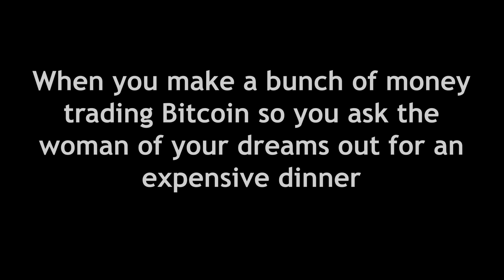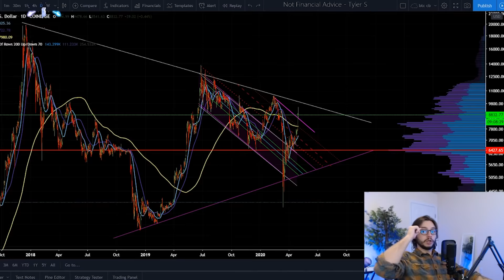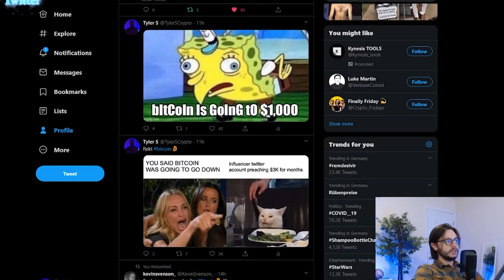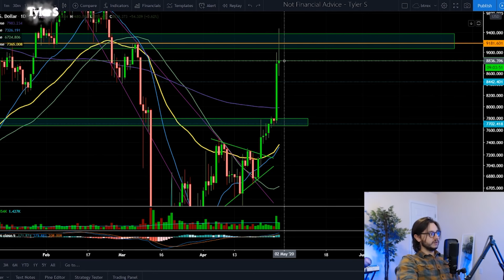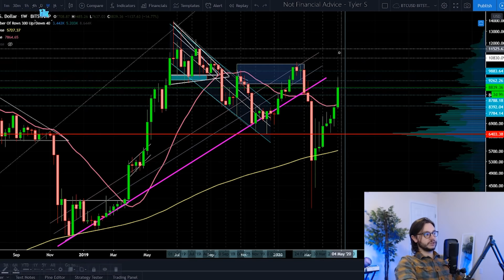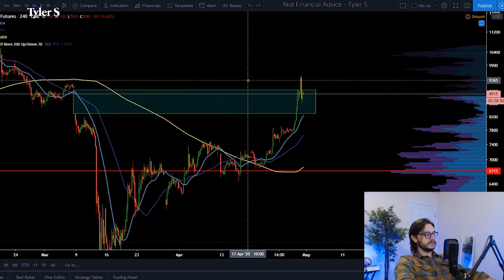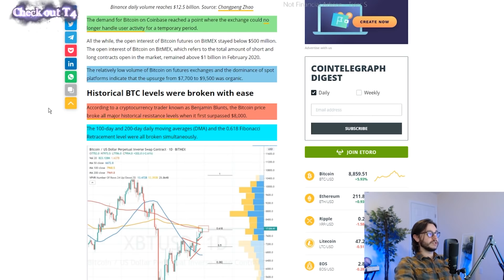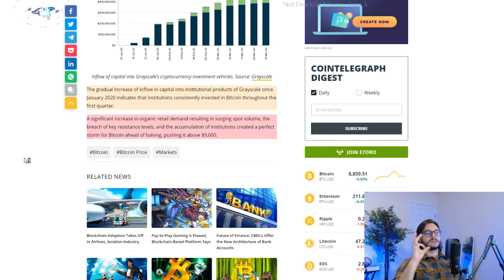URGENT! BITCOIN MASSIVE REACTION IMMINENT - NEXT PRICE IS SHOCKING!! WHY DID THIS HAPPEN?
🌌 Want more in-depth TA and charting hints? Check out T4!!